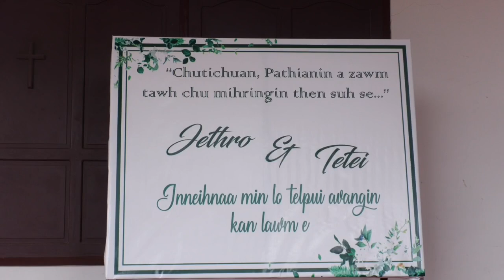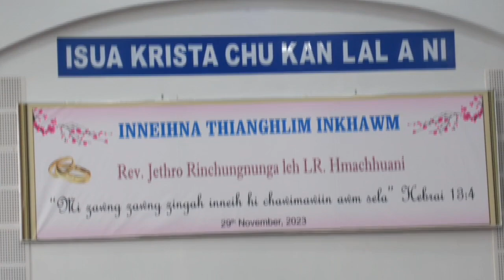|Jethro weds Tetei|Full Video